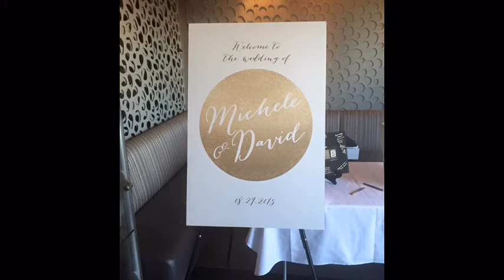Giving It All to You